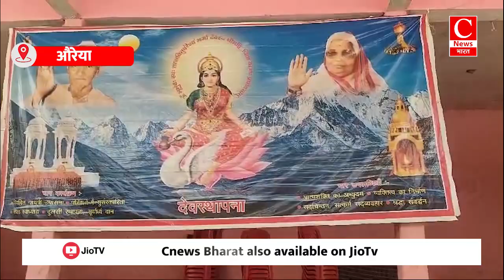जीविका शिवसागर की दीदीयों ने मतदाता जागरूकता रैली निकाली|| Cnews Bharat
औरेया - अमित
बलिया - जेपी
खरगोन - संतोष
पाकुड़ - पंकज
रोहतास - बृज